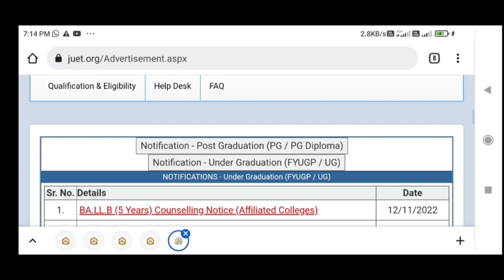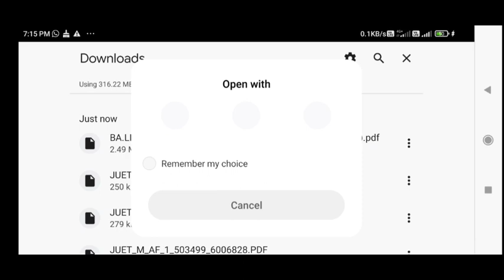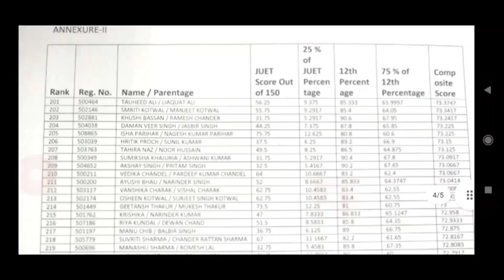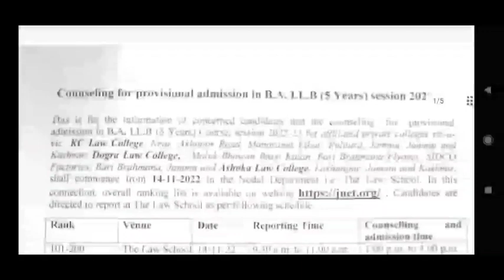JUET || COUNSELING NEW UPDATES || NEW MERIT RANK LIST OUT